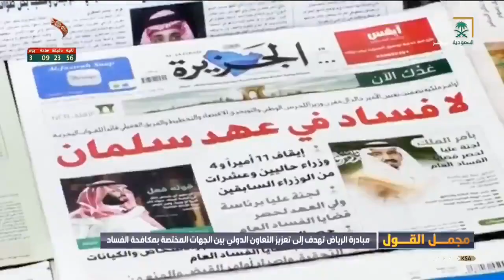لماذا نحن بحاجة إلى برنامج دولي وشبكة دولية عالمية لمكافحة الفساد ؟ أ.د. عبدالله الرفاعي.